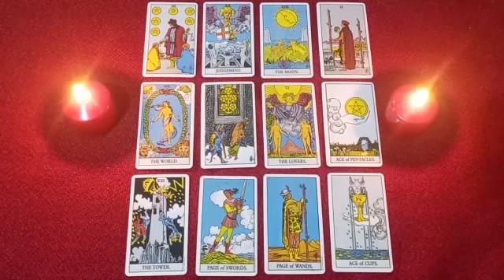HE'S GOING CRAZY😱 IT HURTS HIM THAT YOU IGNORE HIM HE THINKS HE LOST YOU💔